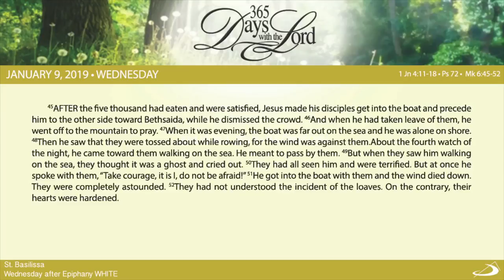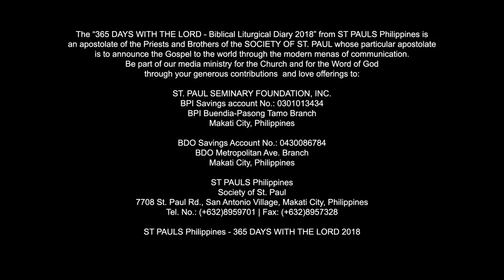365 DWTL | Wednesday after Epiphany | January 9, 2019